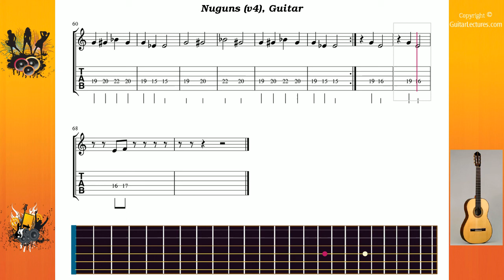Nuguns (v4) - System Of A Down - Guitar